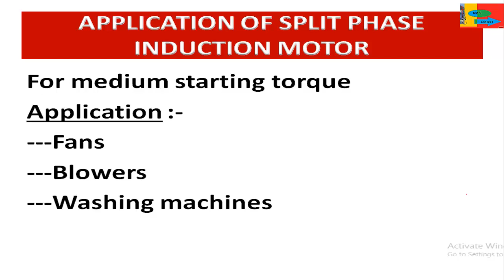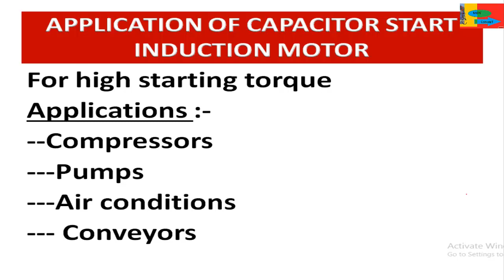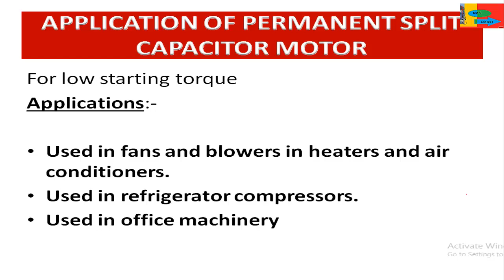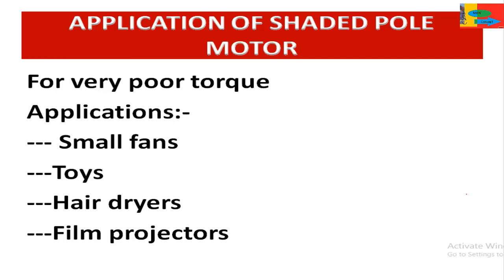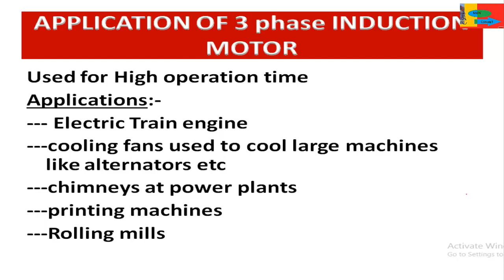RRB JE PREPARATION-2022 || CBT-2 || APPLICATIONS OF INDUCTION MOTOR || UNFORGATABLE TRICKS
1. HAND WRITTEN SUGGESTIVE TRICKY NOTES FOR SSC JE NON TECH PART (G.I. & REASONIG , GENERAL AWARENESS)

2. [ENGLISH] ELECTRICAL ENGINEERING JUNIOR ENGINEER HAND WRITTEN NOTES FULL PACKAGE (SSC JE)

3. [HINDI ] ELECTRICAL ENGINEERING SUGGESTIVE NOTES IN हिंदी [THEORY + MCQ + TRICKS + PREVIOUS YEAR QUESTION & ANSWER]

4. 1100 MCQ(Q&A) SUGGESTIVE & IMPORTANT FOR ALL ELECTRICAL JUNIOR ENGINEERING EXAMS

5. ELECTRICAL FUNNY TRICKS PDF WITH VIDEOS ( हिंदी & ENGLISH ) साथ में YOUTUBE लिंक || 40 MOST IMPORTANT TOPICS TOPICS